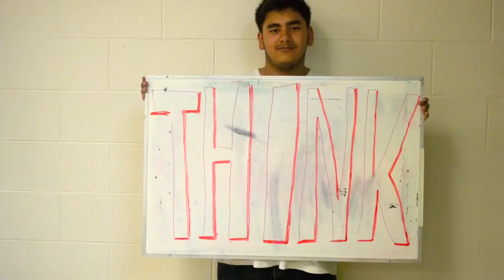World Issues Club COMMERCIAL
Song produced by myself. Pictures courtesy of Vaughan Secondary Students.